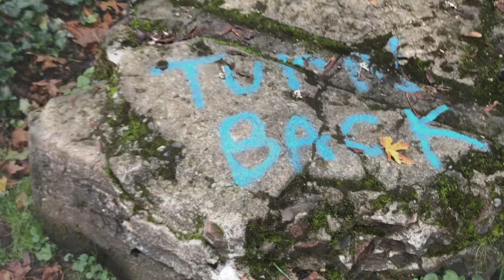Yarn: Unraveled Theme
Yarn: Unraveled
Nov 13, 2020
Theme Song by Claire Idstrom